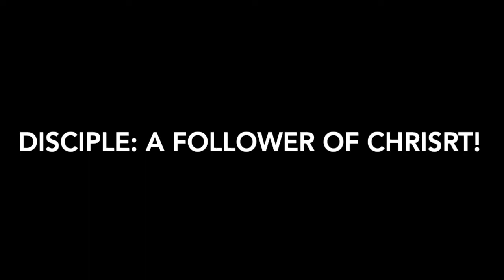LEARNING TO BE DISCIPLES PT 3